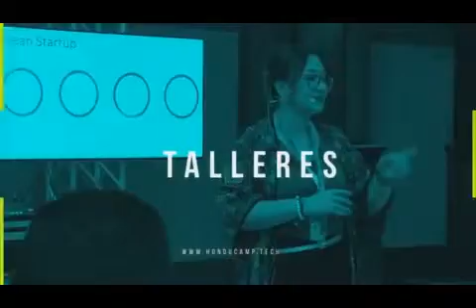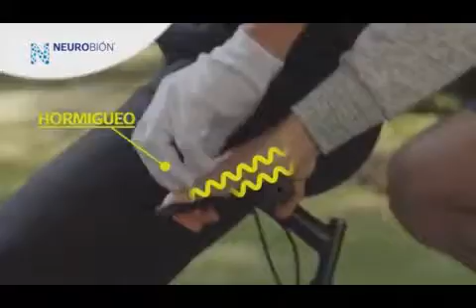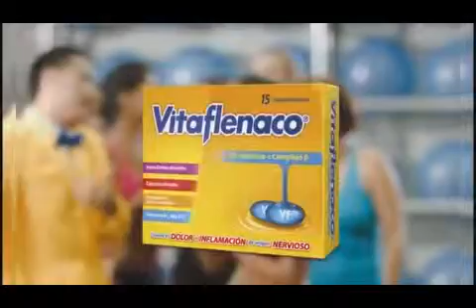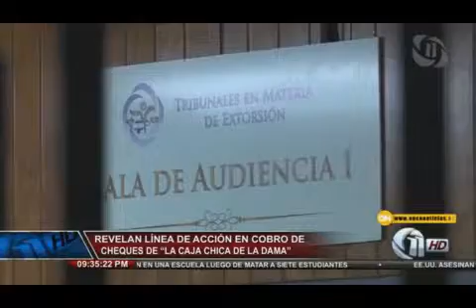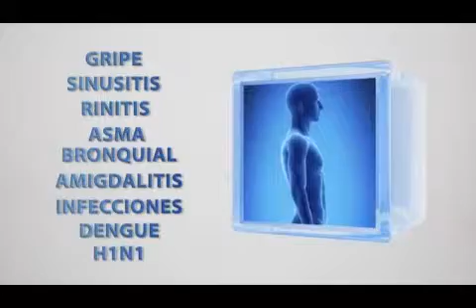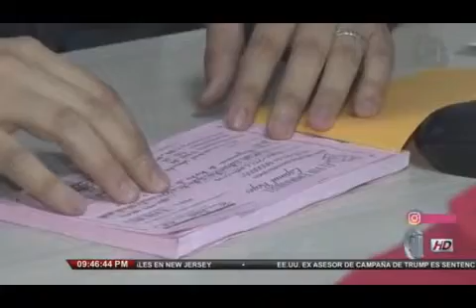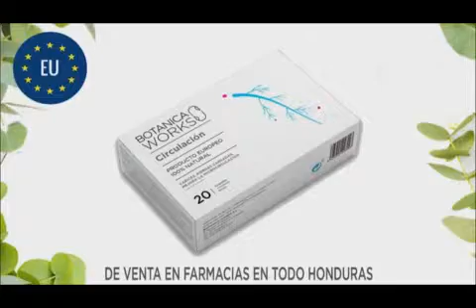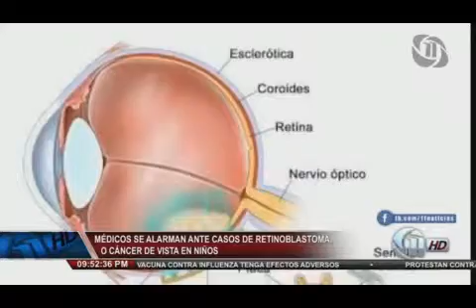11 Noticias ESTELAR 20190313